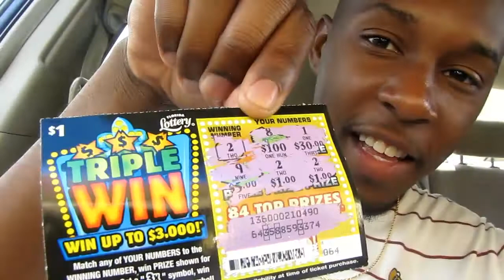VLOG 2 : HE IS SO INDECISIVE ! | MEETTHEROBINSONS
We are back with another video , we are still trying to get used to vlogging but we'll get there :) .